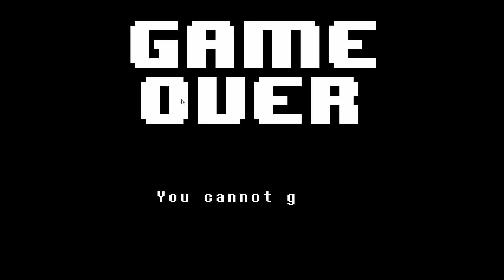Undertale Episode 14: Pacifist Run Episode 5